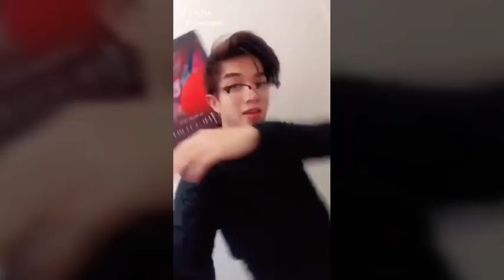Mateo Gabriel - Video and Tiktok Compilation